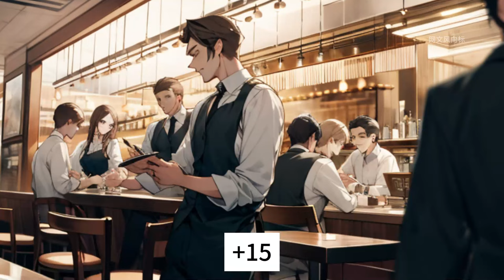《怒炒BOSS，游戏狗屎运争霸称雄走上游戏巅峰》被刁难暴怒炒上司鱿鱼，被广告吸引买了游戏头盔，狗屎运外加诚实善良好品质，下楼吃个早餐都能捡到美得冒泡的妹子。小说